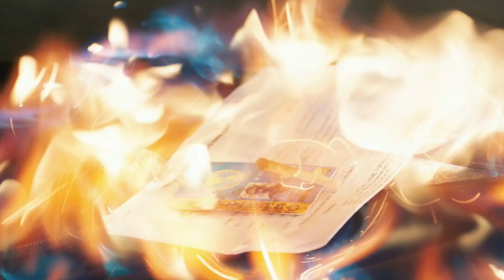Shooter: El Tirador | Tráiler Temporada 3 (Sub Español)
El enfrentamiento entre Bob Lee y Solotov aún no ha terminado...